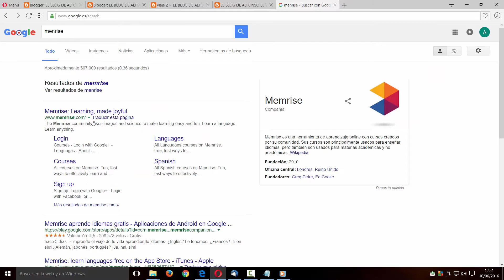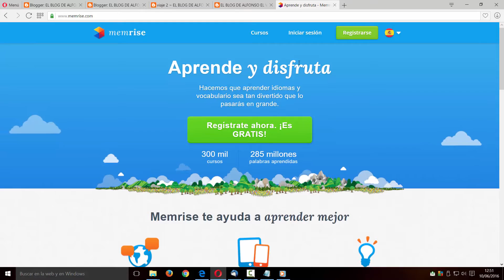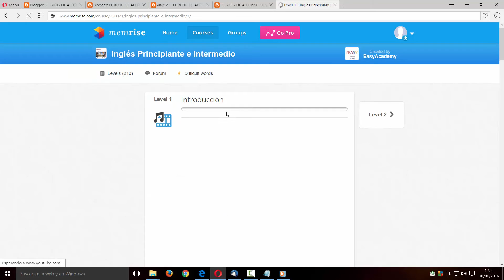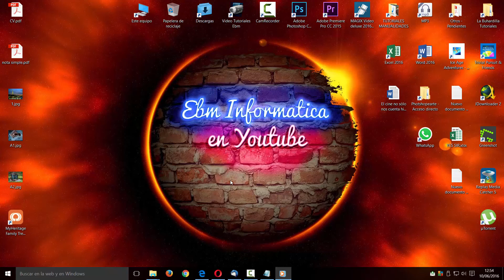APRENDE IDIOMAS CON MEMRISE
Aprende cualquier idioma, en la comunidad MENRISE gratuitamente